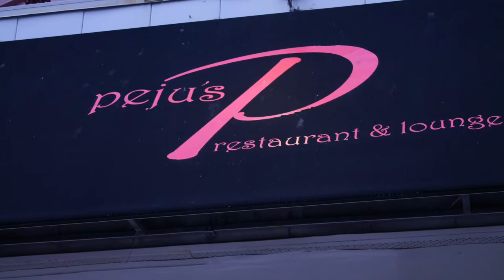Baltimore Metropolitan Alumnae Chapter of Delta Sigma Theta Sorority, Inc Preakness Day Party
3pm- 7pm
Pejus Lounge
1724 Woodlawn Drive,